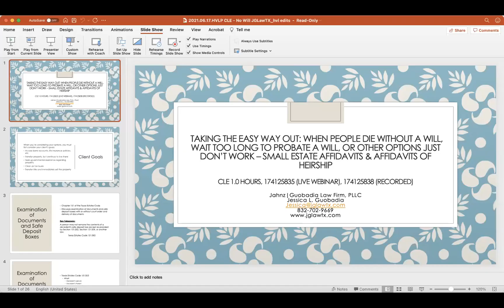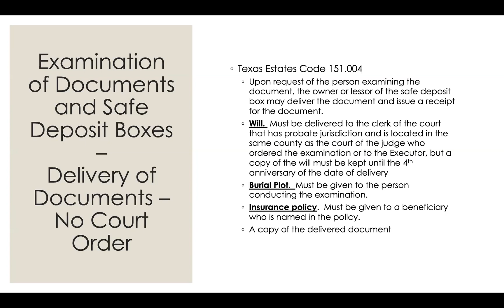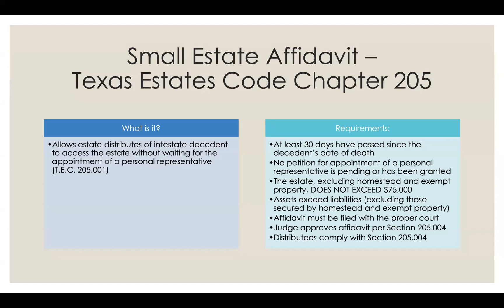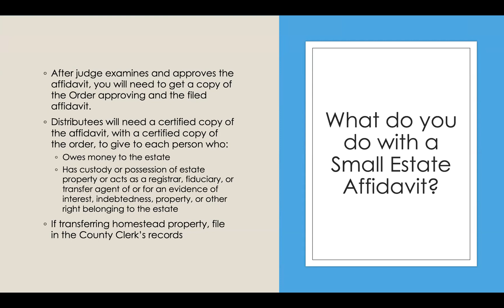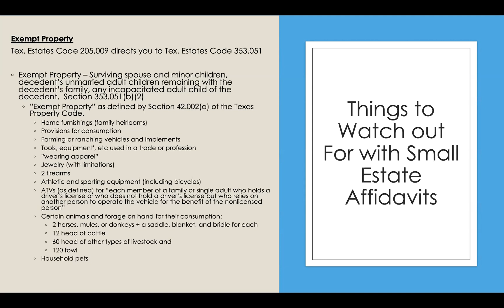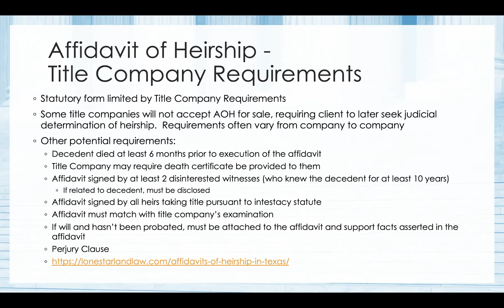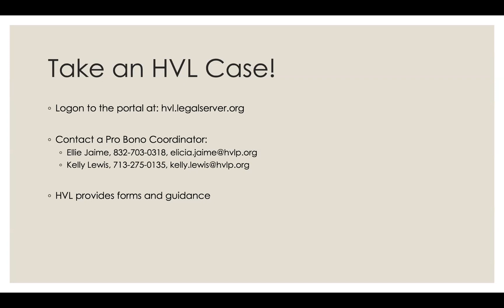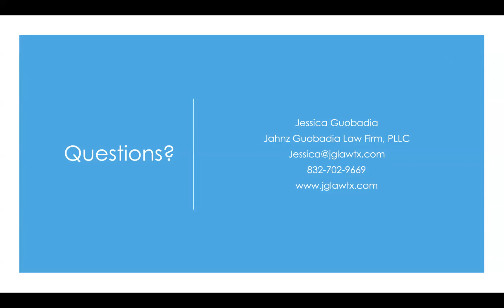When people die without a will - Small Estate Affidavits & Affidavits of Heirship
Course Title: When people die without a will, wait too long to probate a will, or other options just don’t work – Small Estate Affidavits & Affidavits of Heirship

MCLE: 1.0